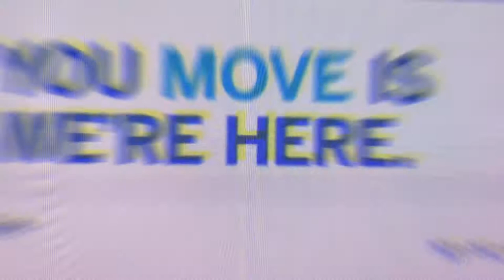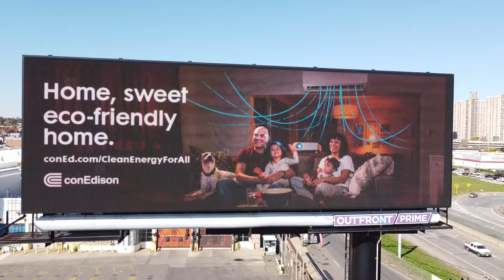billboard drone inspection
Hello,

My name is Michael this would be a great opportunity to show my experience in this field, as I'm currently adding more to my portfolio, as a photographer and videographer, I have over 13 years as a graphic designer specializing in banners, signs, and visual displays I have acquired a deep passion for photography and video and would like to be of service.

Below is a link to my social media sites to detail my experience in different variations of photography & videographer please feel free to view my link and like, comment or subscribe.